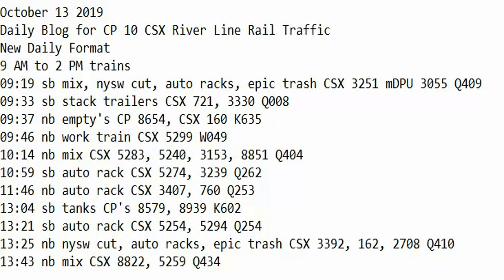October 13 2019 Trains 9 AM to 2 PM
9 AM to 2 PM trains
09:19 sb mix, nysw cut, auto racks, epic trash CSX 3251 mDPU 3055 Q409
09:33 sb stack trailers CSX 721, 3330 Q008
09:37 nb empty's CP 8654, CSX 160 K635
09:46 nb work train CSX 5299 W049
10:14 nb mix CSX 5283, 5240, 3153, 8851 Q404
10:59 sb auto rack CSX 5274, 3239 Q262
11:46 nb auto rack CSX 3407, 760 Q253
13:04 sb tanks CP's 8579, 8939 K602
13:21 sb auto rack CSX 5254, 5294 Q254
13:25 nb nysw cut, auto racks, epic trash CSX 3392, 162, 2708 Q410
13:43 nb mix CSX 8822, 5259 Q434